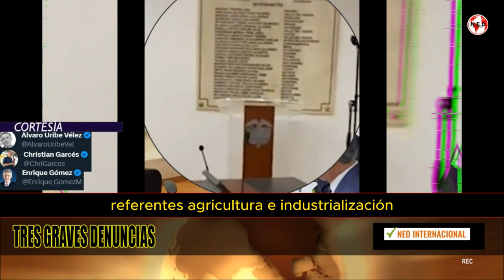TRES DELICADAS DENUNCIAS 🛑 Uribe, Gómez y Garcés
Tendencia negativa de la economía: debemos insistir en menos impuestos a los generadores de empleo, estado burocrático mínimo, evitar reformas que atemoricen inversión privada. Ayudar a los trabajadores con una prima por crecimiento.
Enrique Gómez
Christian Garces